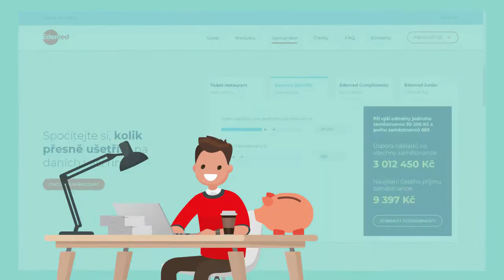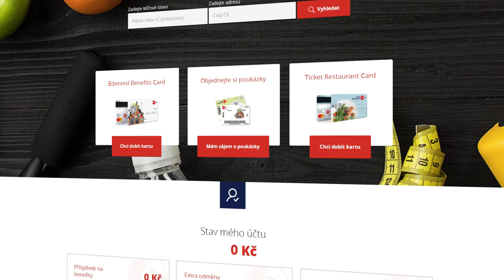Co je cafeterie Edenred Benefity Café?